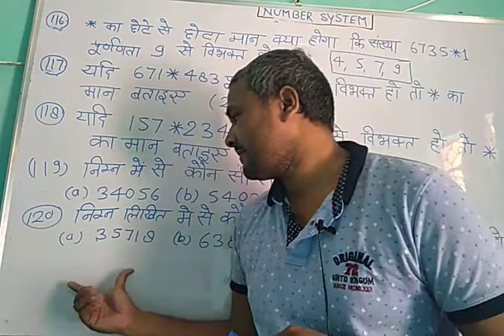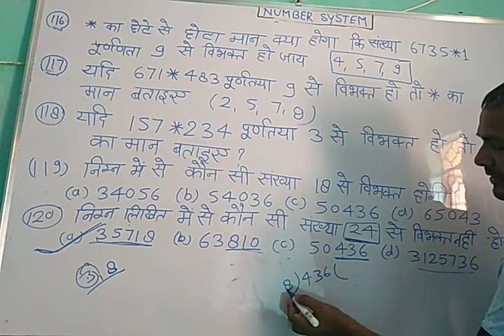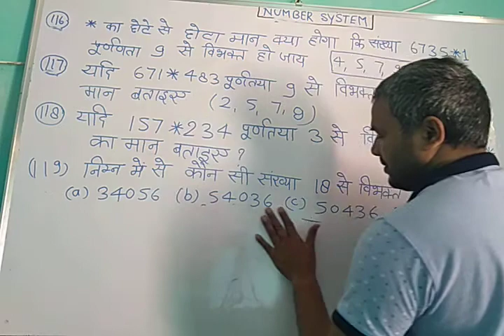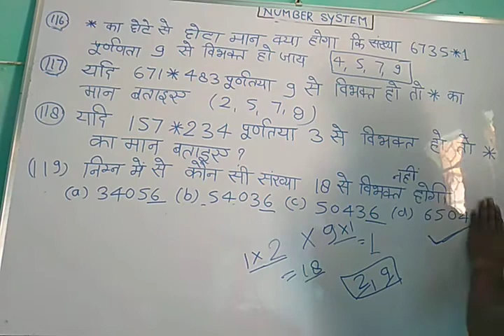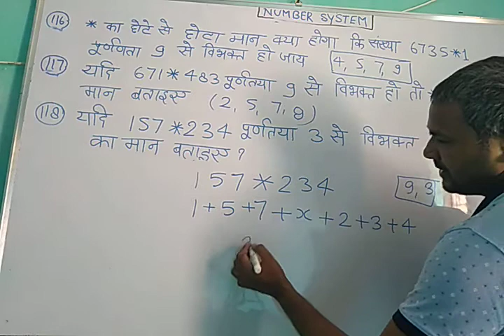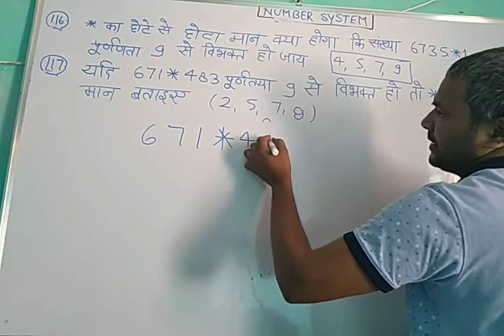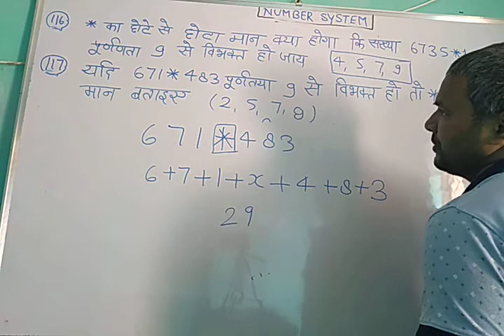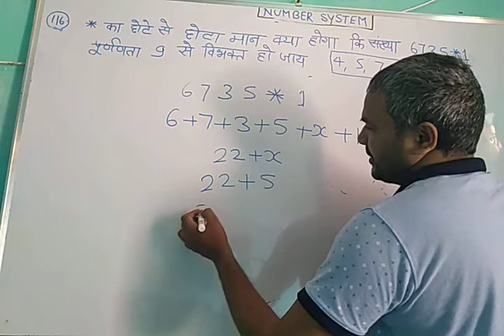number system Q.116से 120 तक salution r s agrawal के बुक से है by Nandlal Maurya (ALP)